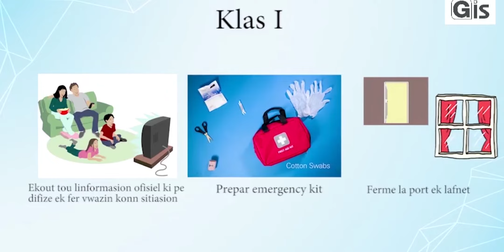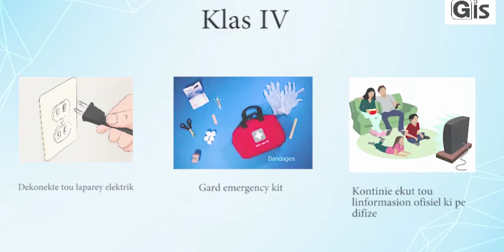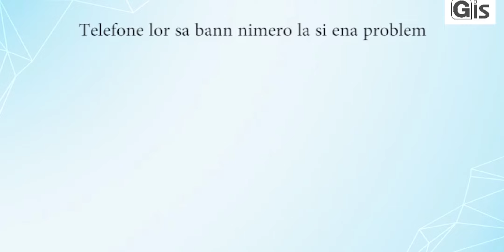Les consignes à suivre en cas de cyclone